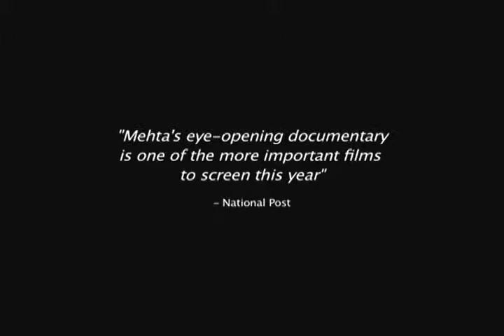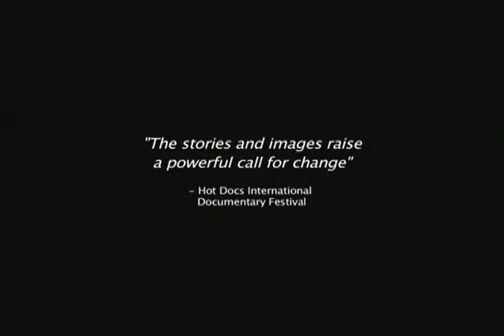THE FORGOTTEN WOMAN - OFFICIAL TRAILER (2008)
Inspired by the 2006 Academy Award® nominee for Best Foreign Language film, "Water," this documentary tells the story of some of the 20 million Indian widows who are abandoned by their families and literally turned out into the streets when their husbands died. "Water" was a fictional recounting of this terrible tradition, set in 1938. "The Forgotten Woman" is true, and happening today.

Credits:
Director: Dilip Mehta
Producer: David Hamilton